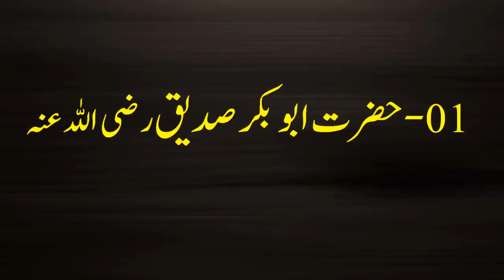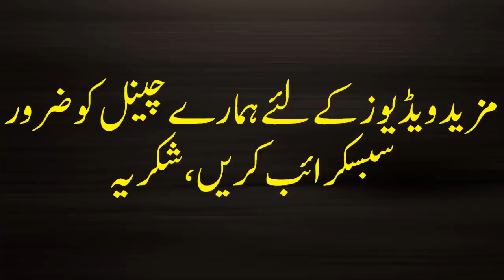Ashra Mubashra 10 Sahabahs Promised Paradise عشرہ مبشرہ،وہ صحابہ جن کودنیا میں ہی جنت کی بشارت دی گئ